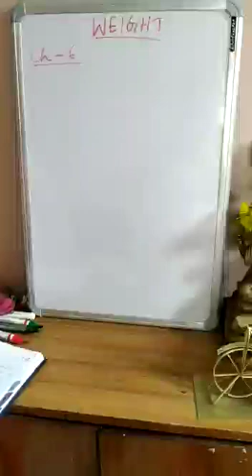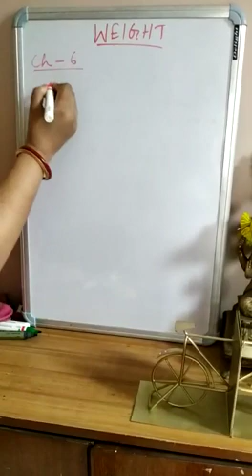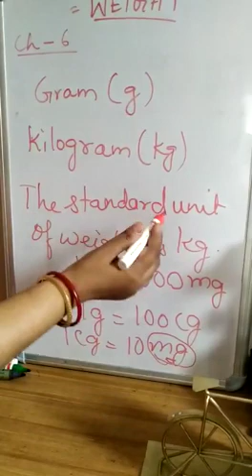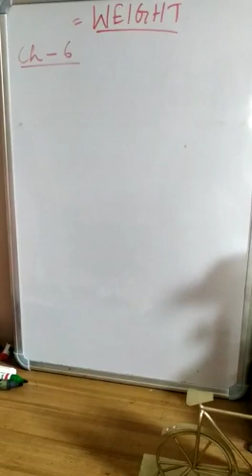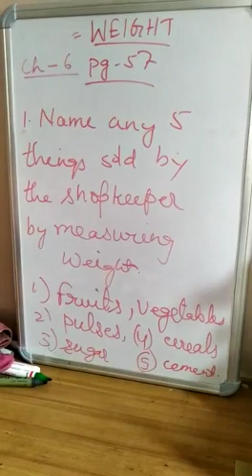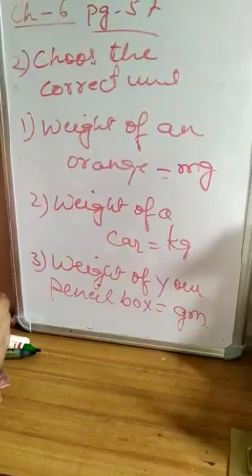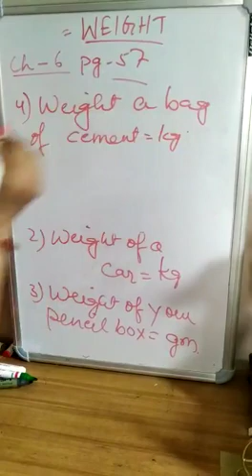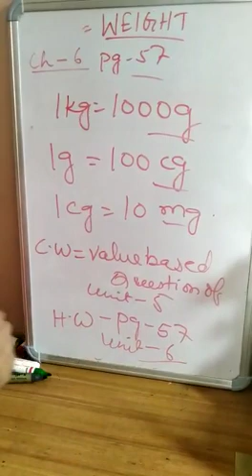Introduction of weight of chapter 6 of class 4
By Bulbul sengupta